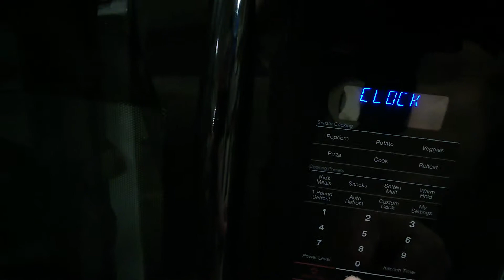Any Guesses What That Noise Is?